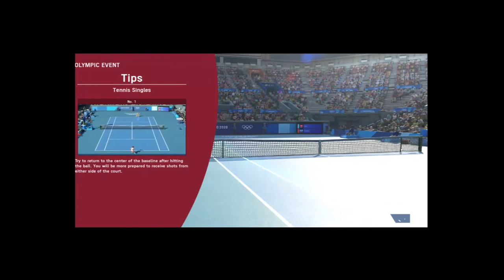Olympic Games Tokyo 2020: Day 3: Swimming and Singles Tennis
Day 3 of the Olympics is here! We head back to Tokyo as our Morgan Hurd based avatar takes to the pool for swimming, then to the courts for singles tennis! how will she do? The game was made by Sega.

Clicking that makes me money.
My friend Nate's channel

Catch me on Xbox Live at:

XFactorGamingYT

Or on PS4 at:

XFactorGamingYT